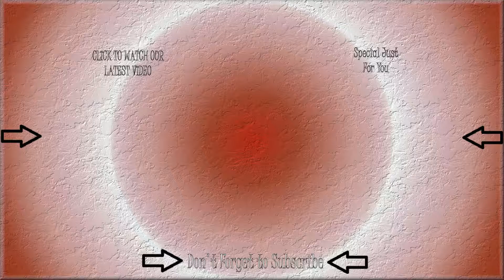Going for the Deatomizer